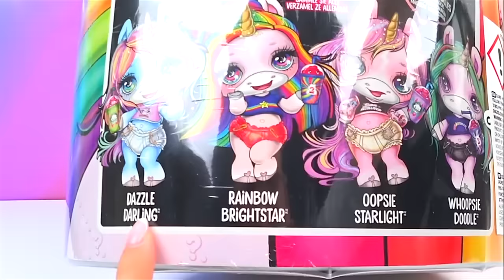Poopsie Unicorn Slime DIY Dev Sürpriz Oyuncak Paketi Dila Kent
Poopsie Unicorn Slime DIY Dev Sürpriz Oyuncak Paketi. Bu gün sizlerinde benimde çok merak ettiğimiz aylardır beklediğimiz, dev gibi bir diy yani kendin yap Slime sürpriz paketi olan Poopsie Unicorn Slime setini inceleyeceğiz. Kuzenim benim için aldı ve açtı bende sizler için seslendirdim. Bu setten kendi Slime ını kendi yapan oyuncak bir Unicorn yani tek boynuzlu at bebek çıkıyor. Dev sürpriz paketin üzerinde 20 magic surprises yani içinde 20 den fazla sürpriz olduğu ve içinde Poopsie Slime dışkılayabilen yani Slime kakası yapabileceğimiz sürpriz Unicorn bebek olduğunu gözlemliyoruz. Eğlenceli ve çok güzel bir video oldu iyi seyirler.

Diğer Videolarım;

Merhaba Ben Dila , YouTube kanalımda Her Gün Dila Kent Ailesi için birbirinden güzel videolar paylaşıyorum. Kanalımda Challenge, Vlog, Kendin Yap, Oyuncak Paket Açımı, En yeni Oyuncak ve Oyuncaklar, Eğlenceli Çocuk Videosu gibi benzeri bir sürü eğlenceli video bulabilirsiniz. Dila Kent Ailesi eğlenceyi çok sever , Eğlence ise Dila Kent Ailesinin işi.